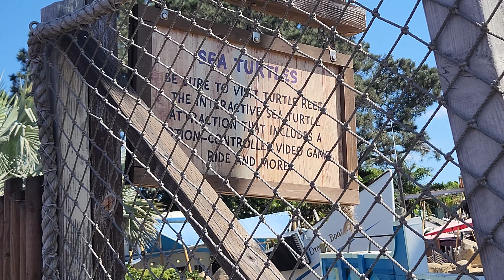Shipwreck Rapids Off-Ride shots | 4K 60fps | soaking Water Ride | SeaWorld San Diego, CA (10/1/2022)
*SPOILER ALERT* Raw footages from my new phone and GoPro action camera for the upcoming Entrance to Exit POV of Shipwreck Rapids in 2022, in Pure 4K in 60fps, and will be edited using iMovie or YouCut, premiering in my main channel!

Shipwreck Rapids is a River rapids ride currently operating at SeaWorld San Diego in San Diego, California. This attraction is located in the "Shipwreck Island" themed area of the park, themed to a South Pacific island where many ships and their crews have been marooned. The four stranded ships are the Implausible, RMS Royal Star, Wholly Mackerel, and Dream Boat II.

The other main part of the area is a restaurant named the Shipwreck Reef Cafe. Every so often a ship's horn can be heard, followed by a SOS signal in Morse code.

The ride has guests board yellow and white circular rafts, each with a max capacity of 9, via a rotating platform station.

Queue
Guests enter under a large "Shipwreck Rapids" sign, and proceed through a winding queue until they climb to an over-water platform with many switchbacks. After two platforms of switchbacks, guests cross over the water. On the bridge, there are three lines. The line on the right is for normal riders, the line in the middle is for Quick Queue and single riders, and the line on the left is the exit. Riders then descend into the rotating platform. Along the way, Caribbean-style music plays and television monitors play safety videos. Most of the queue is closed off, but in the summer most of the line is utilized, as lines can reach 90 minutes.

Main ride
After telling a ride operator how many people are in your group, you proceed to a blue circle until you are told to enter the ride vehicle. When you sit down, you buckle yourself in with a seat belt that crosses everyone in your seat. On the side opposite of the loading area is the storage space for excess rafts and the loading area for disabled people. As you disembark, the raft makes a small left turn down calm waters. The raft picks up speed as you make a u-turn and then reach the first set of rapids. After hitting two rapids, your raft drops slightly and goes under a net with cargo that constantly drips water. The raft than hits another set of rapids before turning left into flat water. As the ride gradually curves back right, water cannons are shot at the raft by non riders. These can be fired for $0.25 a shot. The raft then passes in between a sea turtle exhibit. A piano hanging on the side of a boat sometimes shoots water at riders and plays piano music. The boat with a piano is often open for guests to eat their meals from Shipwreck Reef Cafe on. Riders pass under buckets with holes in the bottom that sometimes pass over the rafts and drip water. Now rafts enter rougher waters and take a small drop between waterfalls and into more rapids. Riders then pass under the Shipwreck Reef Cafe and turn before colliding with another large ship. When on-ride cameras were operating, riders would then have had their photos taken, though the cameras have been disabled. The riders enter the end of the ride, passing under a waterfall and into an cave. In this mostly dark cave, riders hit the final rapid and then hit smooth water. After passing the propeller and glowing boilers of a ship, rafts wait in line to ride back up a chain lift. The chain lift emerges riders from a hole in the bow of a ship and into the station. On either side of the lift are large red screws which carry water up to the station. Once back, riders are instructed to unbuckle their seat belts and exit.

Exit
The former on-ride photo kiosk, now a pearl art shop. The old monitors are still visible. Riders walk over the same bridge as in the queue and into a surfing-style shop. The on-ride picture kiosk has since been converted into a pearl art shop. Walk in dryers are available at the exit.

General statistics
Attraction type-River rapids ride
Manufacturer-Intamin
Designer-SeaWorld Parks and Entertainment
Vehicle type-Raft
Riders per vehicle-9
Rows-1
Riders per row-9

Quick Queue available
Disabled access Wheelchair accessible

Cool off on one of Southern California’s favorite water rides. A winding river turns to rolling whitewater rapids before plunging through a waterfall finale.

HEIGHT requirement-42"

SPLASH LEVEL-Soaked

RIDE TYPE-Water Ride

THRILL LEVEL-High

Credit to Wikipedia and seaworld San Diego website for the details.

Footage filmed + Resolution type: 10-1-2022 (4K 60fps)
Camera: Samsung Galaxy s22
Recorded by 4-LeggyKai